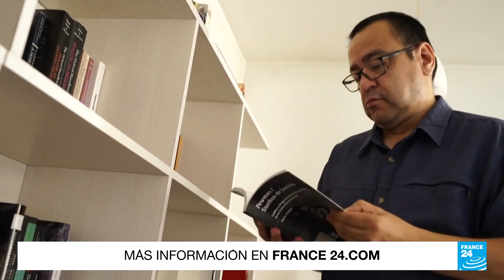Boric califica su primer mes de mandato como "turbulento"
Tal como el despegue de un avión con turbulencias. Así calificó el presidente  Gabriel Boric su primer mes en el Palacio de la Moneda.

Un panorama que según él mismo aseguró, genera “zozobras e incertidumbre”. Sin embargo, se mostró optimista respecto a la situación inicial de su mandato: “Creo que la vamos a superar y que estamos comenzando”, dijo.

De nuestro medio asociado @France24_es